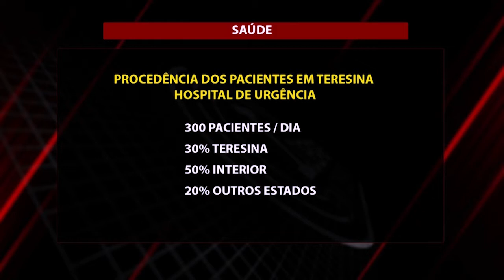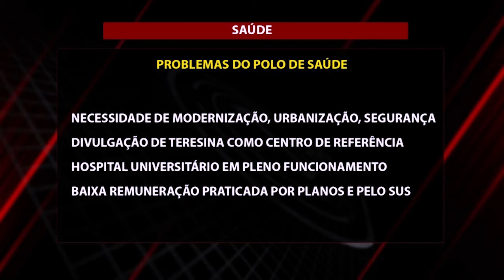Ideias em Debate - Bloco 01 22 02 2022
Ideias em Debate: Terças (20h30), na O Dia Tv, canal 23.1 (Teresina e região), canal 44.1 (Santa Quitéria e região no MA) e canal 521 (NET TV).